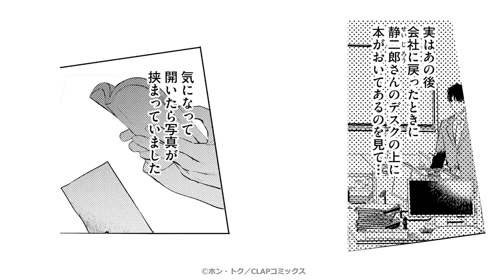【BLコミック動画】いいぞ、もっとヤレ♪秘密を手にして立場逆転!!冴えない執着年上ワンコ部下×弱みを握られた美人鬼上司♥超絶○○リーマンBL！『オフィスの豹』ホン・トク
▼『オフィスの豹』ホン・トク／三交社／CLAPコミックス
BLレビューサイト「ちるちる」で、たくさんレビューが見られる上、紙、電子どちらの作品も購入できちゃいますよ！
毛嫌いされている会社の上司・静二郎に不毛な片想いをしている地三井。
その名のとおり地味で冴えない地三井は、静二郎にアタックしては「○○のクズ」「大嫌い」と罵られていた。
しかし、期せずして静二郎の○○○○撮り写真を手に入れてしまい、彼の秘められた○○願望を知った地三井にチャンスが訪れる。
彼の欲求を激しい○○○○で満たすことで、かりそめにも身体を繋げるようになるのだが……。